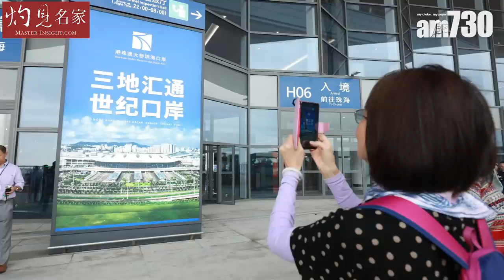施永青：美國欲置香港於死地 中國必出手相助 下半年看好香港經濟反彈《灼見財經》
美國不斷揚言制裁香港官員，又從貿易方面頻頻出手阻礙香港發展。中原創辦人施永青認為，中央必定出手相助，並預言下半年受疫情嚴重影響的行業將會陸續恢復 。一起聽聽施生如何分析。